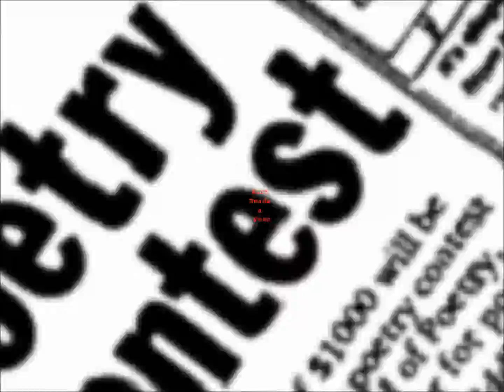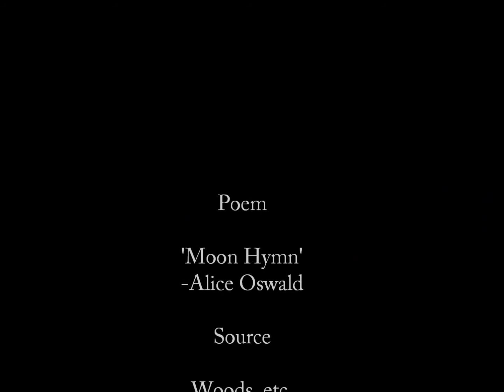Moon Hymn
Alice Oswald